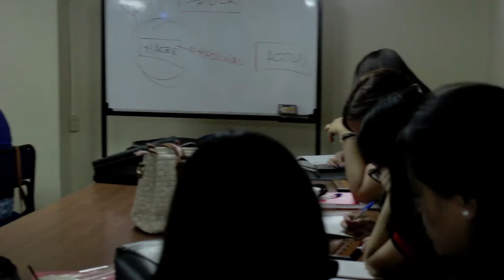Curso Soroban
Certifícate como Instructor de ábaco japonés.